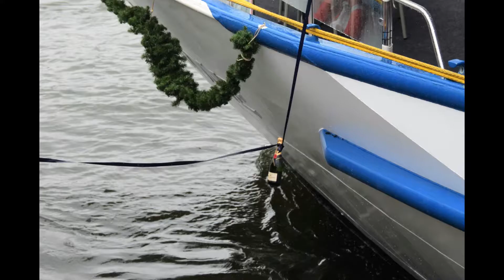Inauguratie Viva One 2022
MS Viva One is een splinternieuw 5-sterren riviercruiseschip met veel ruimte en comfort, is gezellig, luxueus en informeel ingericht, kortom perfect voor Go For Cruise klanten! Op uitnodiging van de rederij Viva Cruises waren we erbij eind maart, begin april 2022 tijdens de inauguratie van dit luxueuze boutique hotel op water. Viva One is 135 meter lang en 11.45 breed, met ruim plaats voor maximum 176 passagiers en 48 bemanningsleden. Go For Cruise stelt met trots diverse begeleide groepsreizen voor aan boord van Viva One, naar o.a. de Moezel en Rijn regio's in Duitsland, en jij zal het je niet beklagen om erbij te zijn!